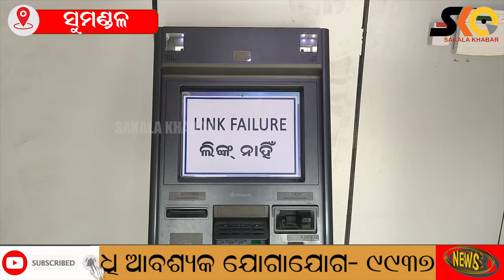ସୁମଣ୍ଡଳ ବ୍ୟାଙ୍କ ଅଫ୍ ଇଣ୍ଡିଆ ଶାଖାରେ ୧୦ ଦିନ ଧରି ଲିଙ୍କ୍ ଫେଲ୍,ହନ୍ତସନ୍ତ ହେଉଛନ୍ତି ଗ୍ରାହକ ।